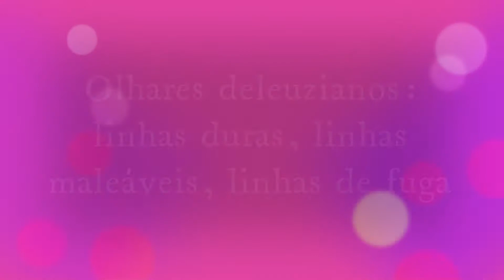Olhares deleuzianos: linhas duras, linhas maleáveis, linhas de fuga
Referências:
Deleuze, G. & Guattari, F. (1995). Mil Platôs – Capitalismo e
Esquizofrenia: vol.1. Rio de Janeiro: 34.
Deleuze, G. & Guattari, F. (1996). Mil Platôs – Capitalismo e
Esquizofrenia: vol.3. Rio de Janeiro: 34.
Deleuze, G. & Guattari, F. (1997). Mil Platôs – Capitalismo e
Esquizofrenia: vol.4. Rio de Janeiro: 34

torne-se um assinante do canal e tenha acesso a cursos e conteúdos exclusivos!